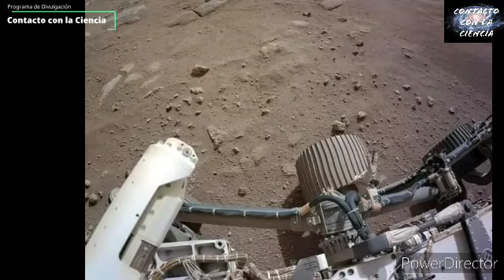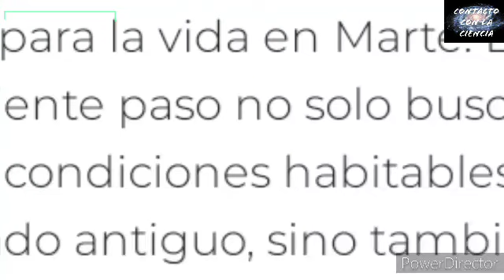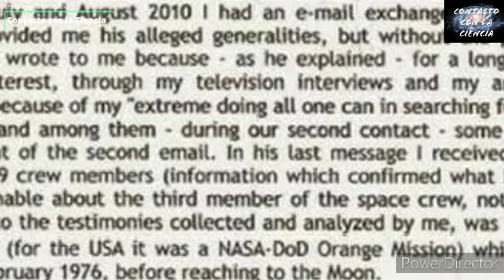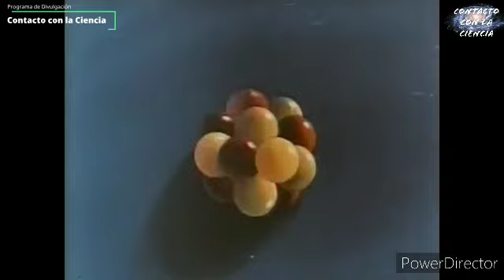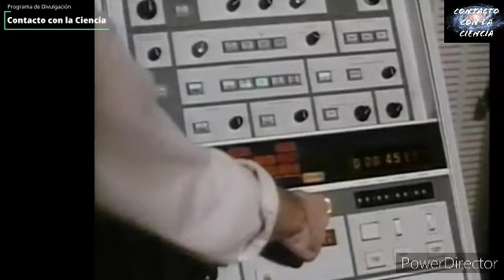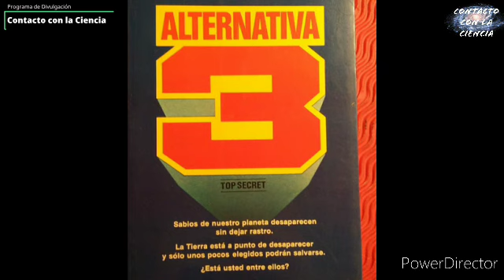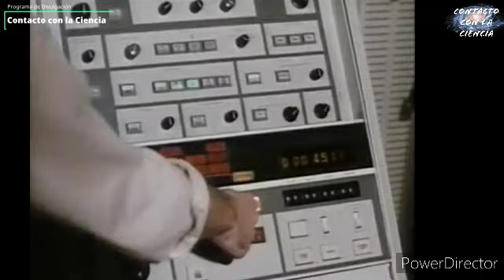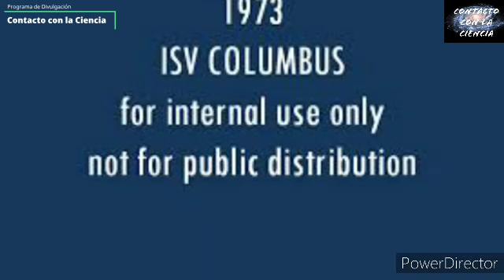PLANETA MARTE EN 1962, el año que pisamos suelo marciano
El ocultamiento sistemático sobre Marte continúa. La inversión de miles de millones de dólares no muestra más que imágenes repetidas en anteriores misiones como las de Viking 1 y 2,  lo que demuestra una vez más los oscuros intereses de agencias espaciales que como NASA intentan ocultar lo evidente. Marte estuvo habitado y misiones espaciales tripuladas la visitaron. Esta es una de las pruebas.

Si deseas colaborar con el Canal, podés hacer donaciones para que sigamos mejorando la calidad y cantidad de videos a